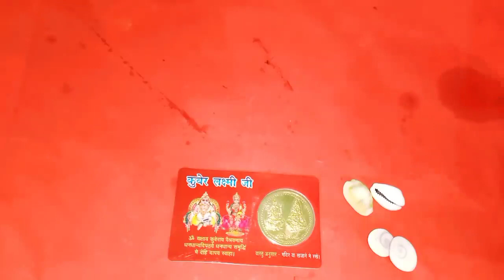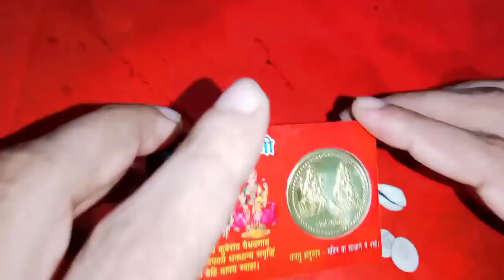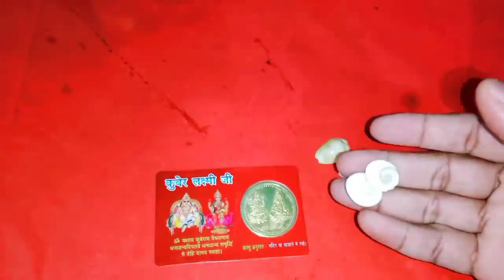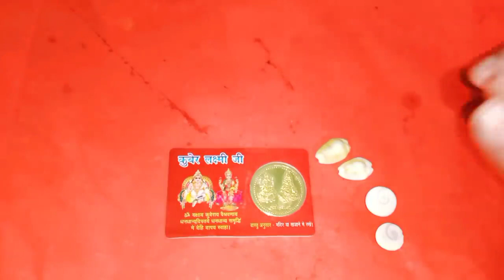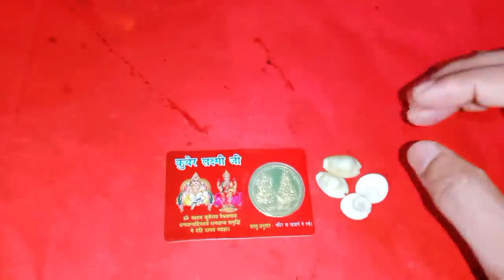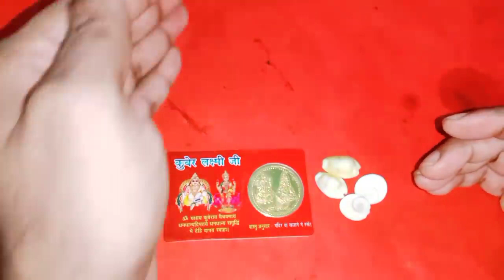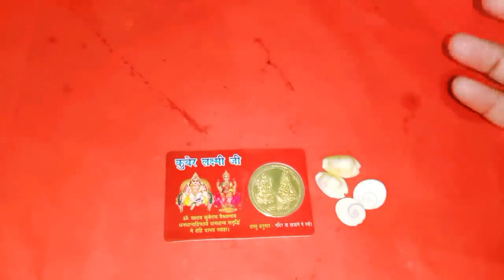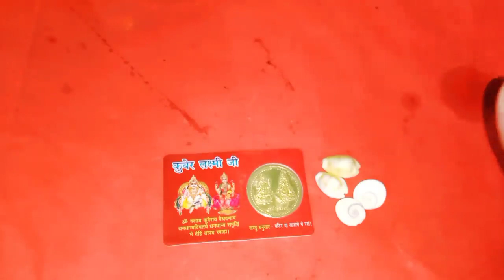డబ్బులు మీ దగ్గర నిలబడాలన్నా ఖర్చులు మీ ఆధీనంలో ఉండాలన్న మంగళవారం శుక్రవారం సాయంత్రంఇలా చేసి చూడండి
Time:10.00 AM TO 1.00 PM And 3.00 PM TO 6.00 PM
fees: 500 rupees
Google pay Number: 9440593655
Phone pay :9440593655